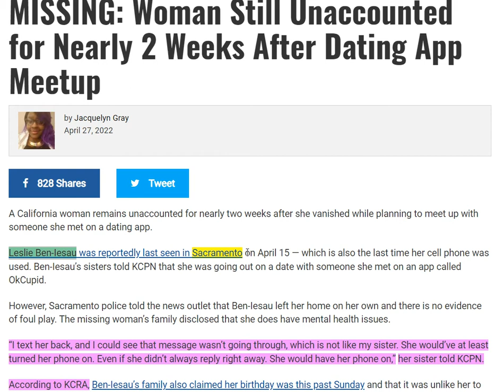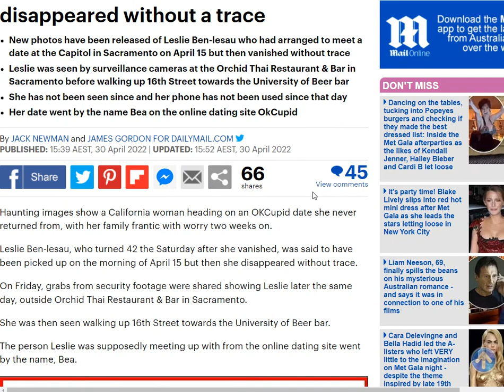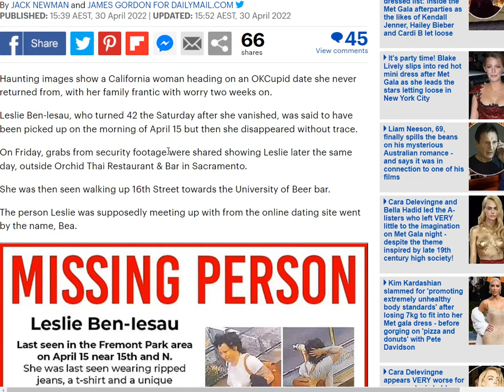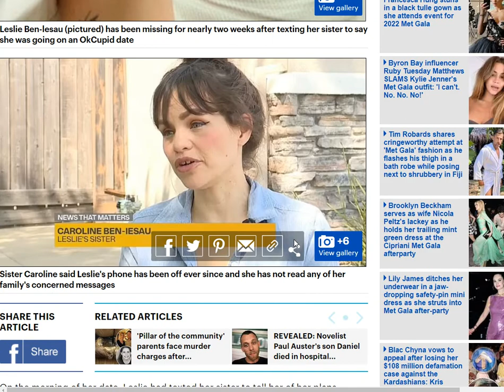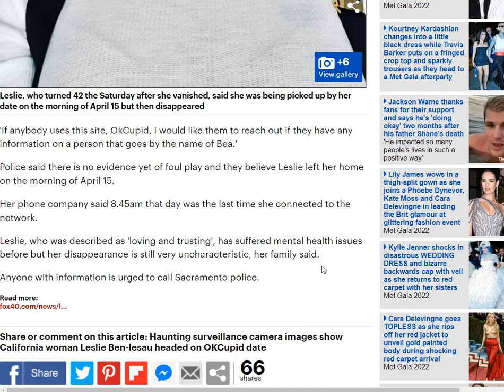MISSING PERSON : Leslie Ben-Iesau, Woman, Sacramento California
MISSING: Woman Still Unaccounted for Nearly 2 Weeks After Dating App Meetup